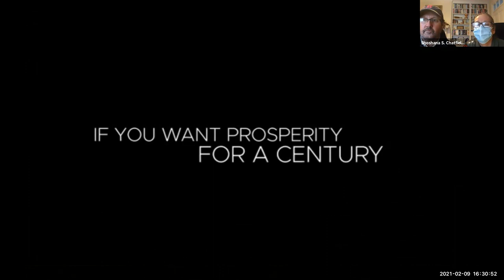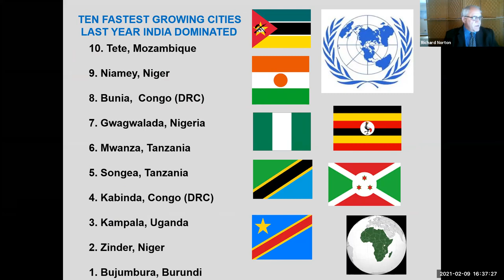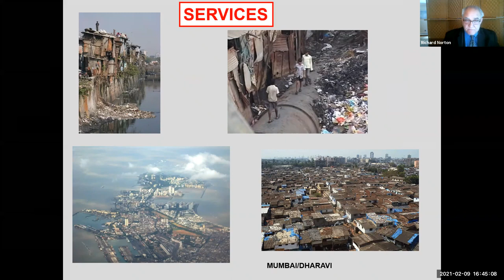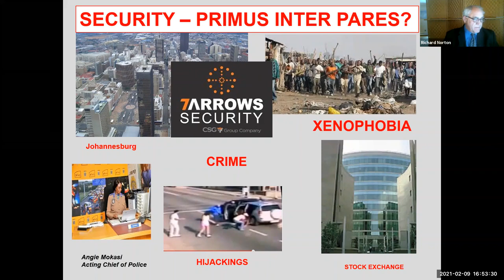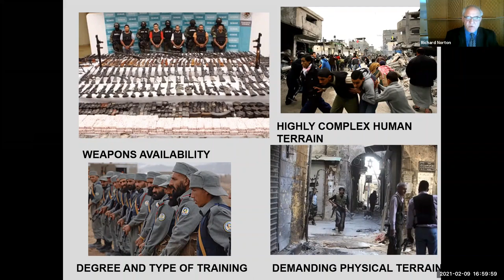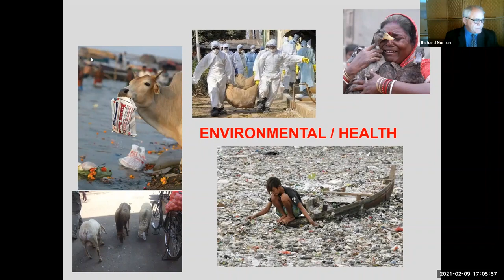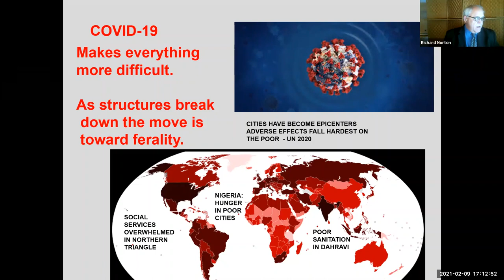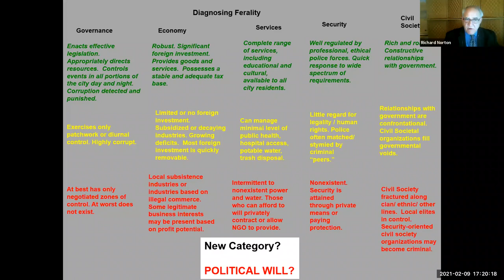NWC INS Lecture Series -- Lecture 11: "Feral Cities" Feb. 9, 2021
The U.S. Naval War College is pleased to host the tenth lecture in this academic year's "Issues in National Security" lecture series.

Join Professor Rick Norton speaking on "Feral Cities".

The Issues in National Security (INS) lectures are specifically designed to offer scholarly lectures to the spouses, partners, and significant others of our students; military/civilian employees assigned to the Naval War College and Naval Station Newport and its tenant activities; Foundation members; and local-area retirees or active/reserve personnel.

Participation is voluntary and neither reading assignments nor written requirements are required. In previous years these lectures were presented live in Pringle Auditorium. Due to the current COVID-19 crisis, however, these lectures will be conducted on-line using the Zoom conferencing system. Live lectures may be reinstated when medical conditions allow.

Lectures will be held approximately every other week on Tuesday afternoons from 4:30 pm to 5:35 pm (followed by a 30-minute Family Discussion Group meeting for interested spouses).

There will be a total of 18 offered lectures during the period of September 2020 through May 2021. A link to the Zoom sessions will be posted by the Public Affairs Office one day prior to each lecture. These lectures are being offered to provide intellectual stimulation to the participants, and no formal academic credit will be awarded. Participants who complete at least 60% of the offered lectures can qualify to receive a Certificate of Participation at the end of the series.

The views presented by the faculty do not reflect official positions of the Naval War College, the Navy or the Department of Defense.